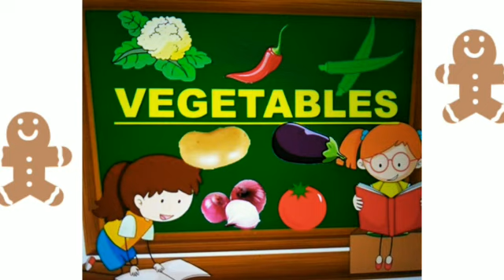Day-74, Activity- (VEGETABLES) Class-Nur. to 1st.